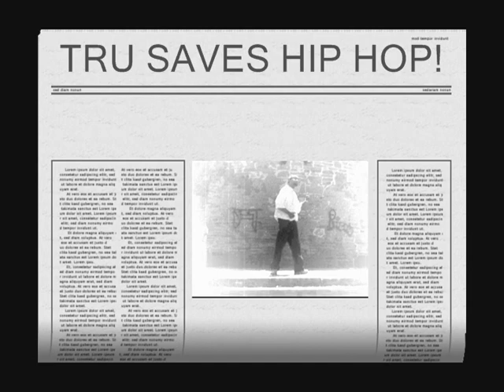Big Dummy - Save me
if you like punk rock classical music oldies but goodies or just raw hip hop you will love this one.our style is like no other we bring music that everyone can feel grandma ,grandpa , mother ,father ,sister, brother get your sneek peek at the hottest music this summer